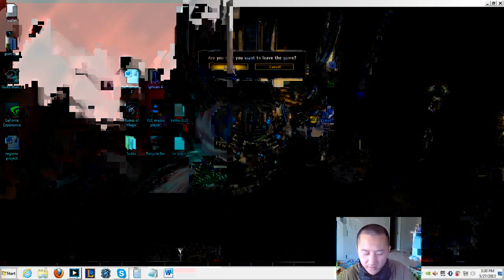Runes of Magic - Happy Memorial Day!